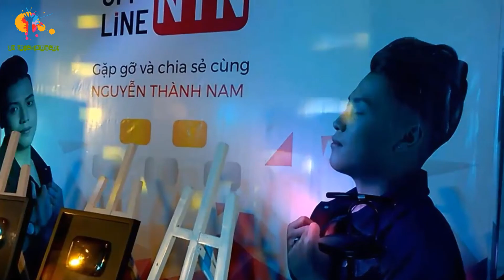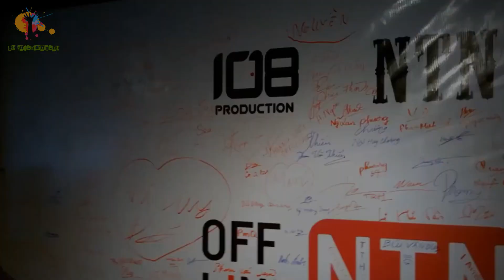Đi OFFLINE FAN NTN Vlogs | 89 Entertainment